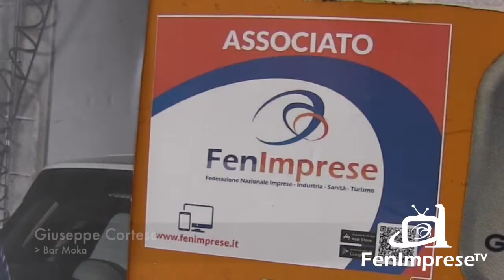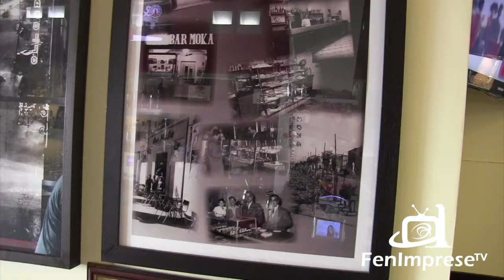Intervista Giuseppe Cortese Bar Moka per FenImprese TV